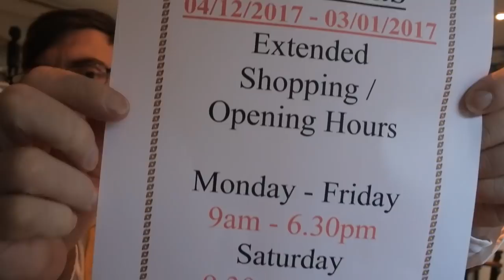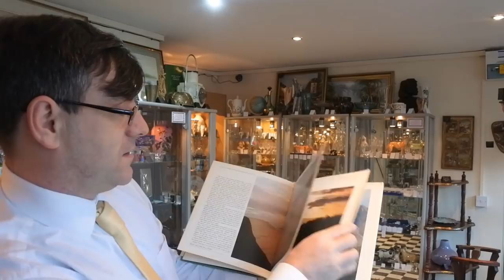Chat From The Shop And A Look At Some New Stock Items , Victorian Meat Plates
Hi guys, welcome to another film from the shop, in this one i have a little chat from the shop and give you a little look at some new stock. hope you enjoy guys.